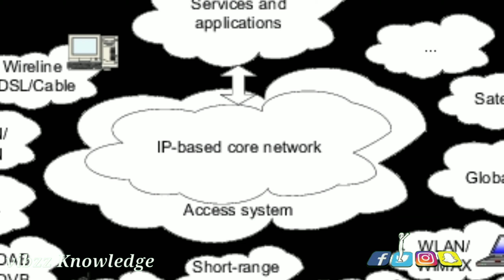गुजरात ने सबसे ऊँची मूर्ति होने का गौरव हासिल किया | गुजरात की जानकारी | Ep :- 11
Hi,

About this video :-  information of Gujarat  | गुजरात की जानकारी

गुजरात के बारे में ऐसे कई रोचक तथ्य है,
जिन्हें जानकर आपका ज्ञानवर्धन होगा.

तो आइये जानते हैं – गुजरात ने सबसे ऊँची मूर्ति होने का गौरव हासिल किया

गुजरात के बारे में कुछ रोचक जानकारियाँ.

साभी अपलोड किये हुए भाग देख ने के लिए यहाँ निचे लिंक क्लिक करे